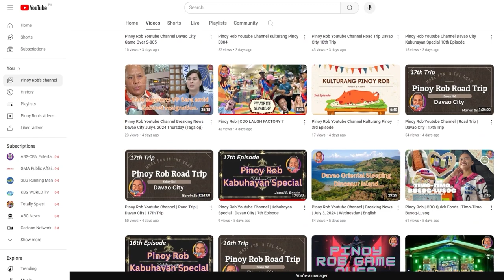PINOY ROB CDO @Gango, Bukidnon